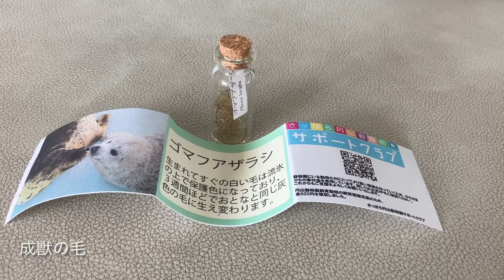20230529:今日の円山動物園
2023年5月29日の札幌市:円山動物園の動物達の様子です。新ホッキョクグマ館はリラ展示日でした。